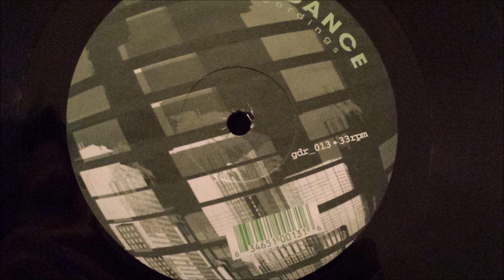Larry Heard - So Much Joy (Repose)